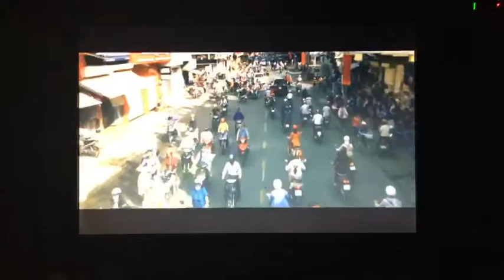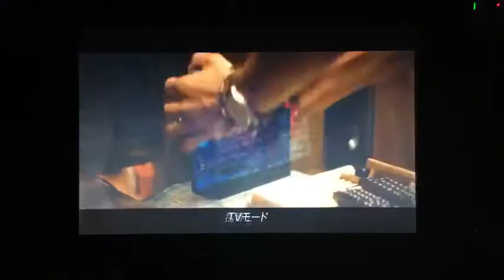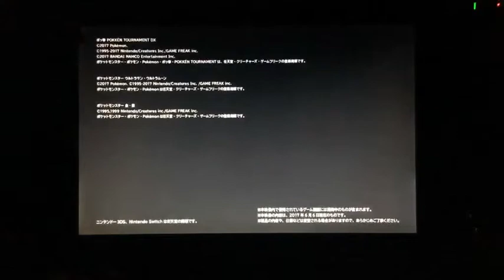SilentCiel reacts to Pokémon Direct 06/06/2017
My reaction to Pokémon Direct on Facebook Live!